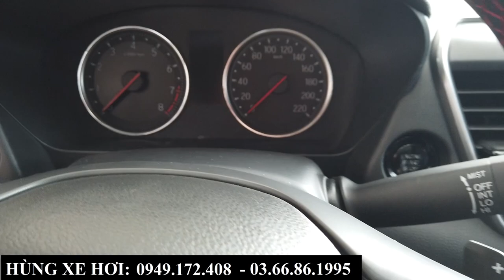Giá xe Honda City 2021 tại Bắc Ninh | Giữ nguyên khuyến mại, giá lăn bánh dự kiến tháng 10 2021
+ Hotline Tư Vấn     : 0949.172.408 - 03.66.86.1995